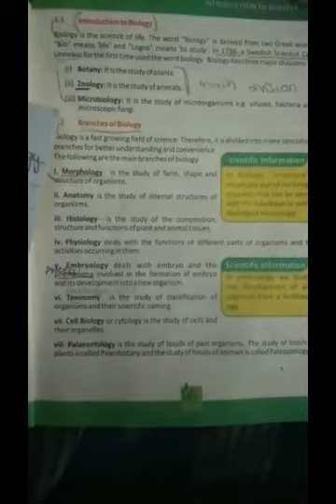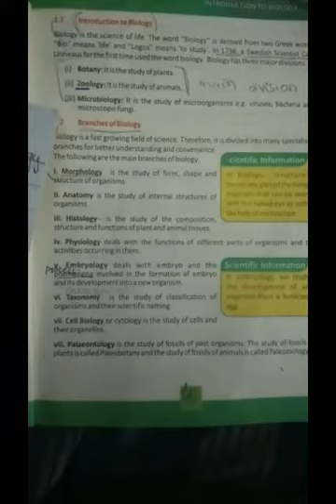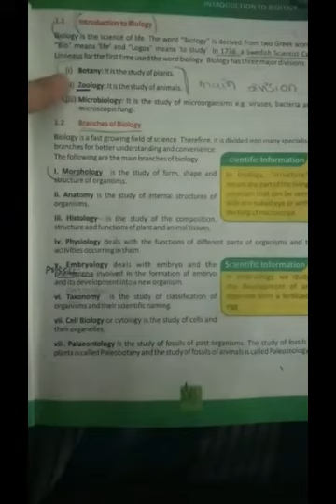Biology Class 8th Lecture # 6 Unit # 1 Introduction to Biology 06/04/2020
Biology Class 8th (Ninth Class Book)
Lecture # 6
Unit # 1
Introduction to Biology
06/04/2020